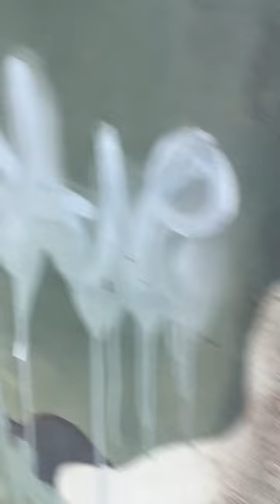Old army ambulance